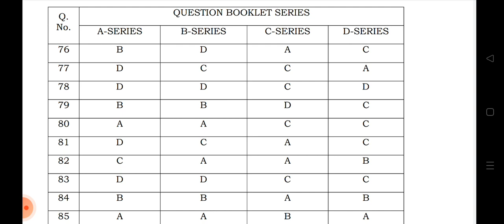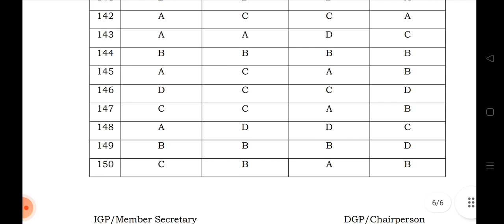TNUSRB final answer key/New updates